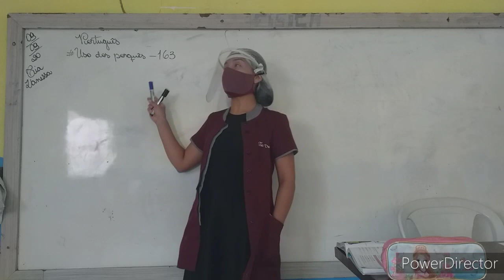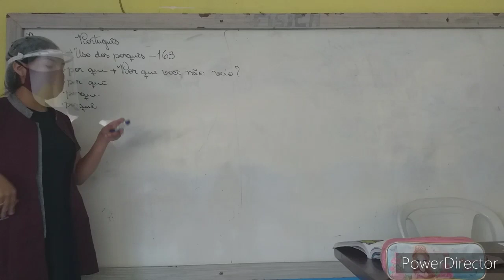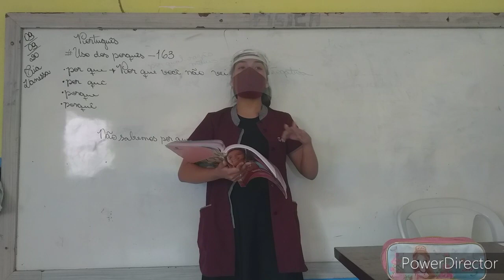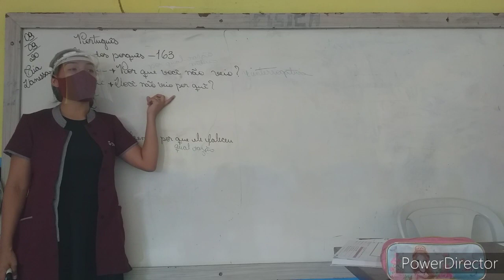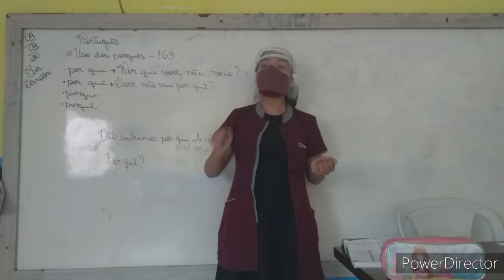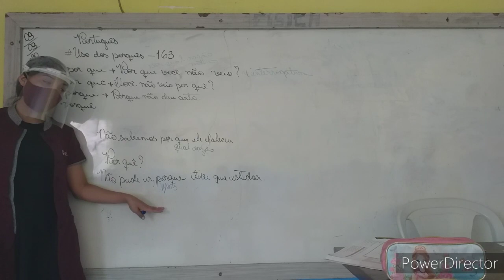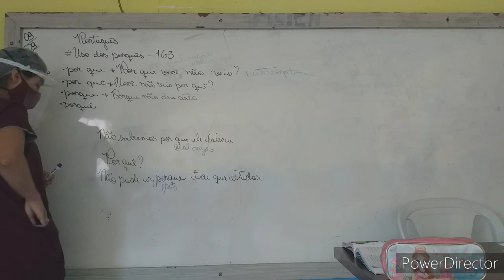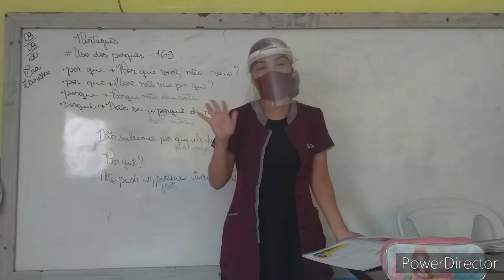CECF/CEDOM 5° ano Língua Portuguesa - Uso dos porquês